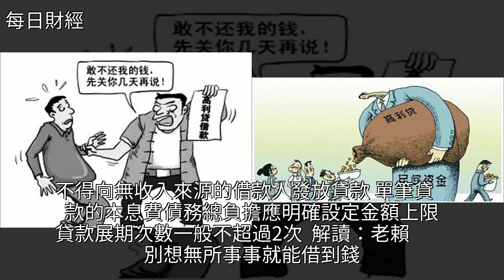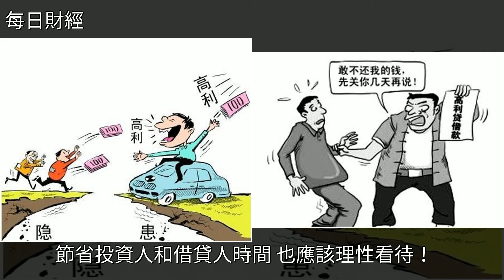高利貸、惡意催收被打擊，貸款手續費，管理費，保證金不用先給了，[每日財經]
高利貸、惡意催收被打擊，貸款手續費，管理費，保證金不用先給了 [每日財經]投資,法律,金融,P2P理財,風投高利貸、惡意催收被打擊，貸款手續費，管理費，保證金不用先給了 [每日財經]投資 法律 金融 P2P理財 風投